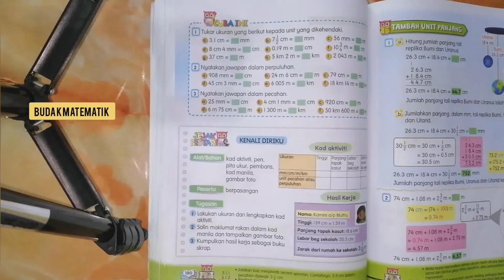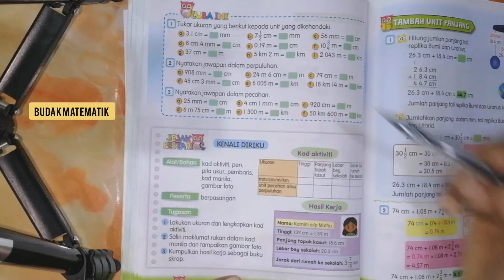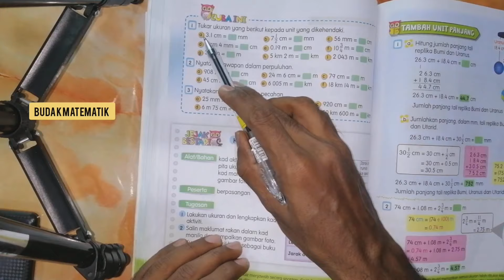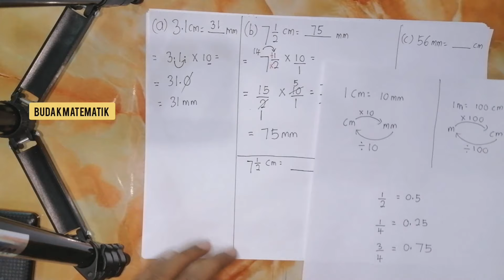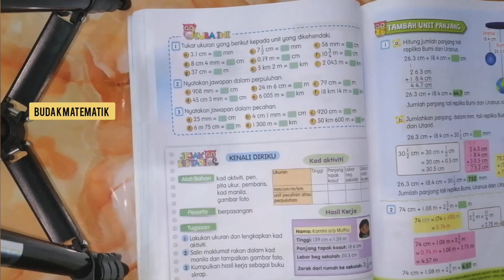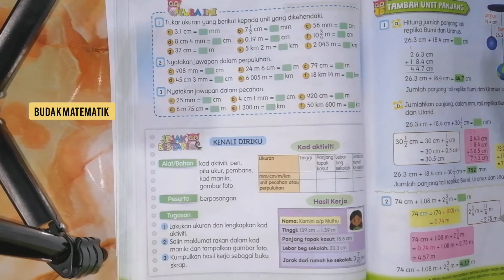Tahun 5 : m/s 180 | mm, cm, m, km | Tukar ukuran, tukar kepada perpuluhan, tukar kepada pecahan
Buku teks matematik tahun 5 muka surat 180